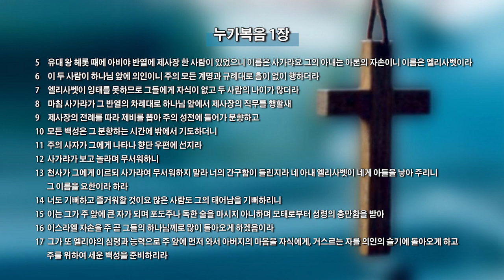이상훈 목사-사가랴의 기다림